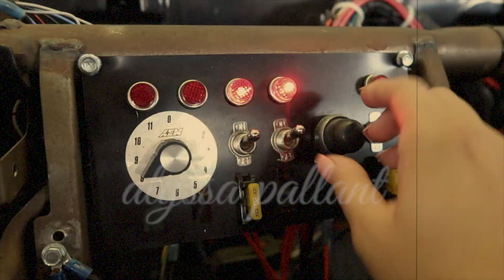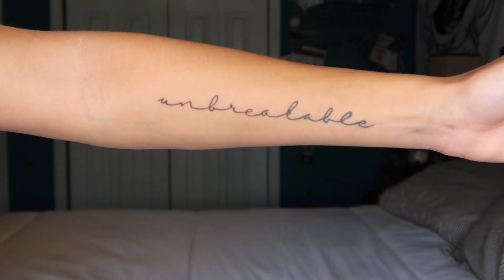EXPLAINING MY TATTOOS | Alyssa Pallant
Finally the video you've all been highly requesting!!!

PS I don't know why the last minute is a black screen...

Song:
Intro: Life Changes - Thomas Rhett
Music in Video: Cartoon - On & On